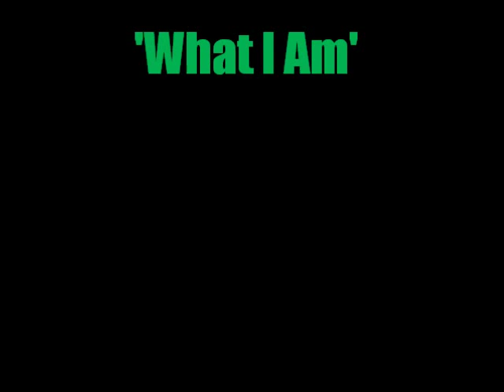Guitar Solos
Guitar solos from songs I've recorded over the years.